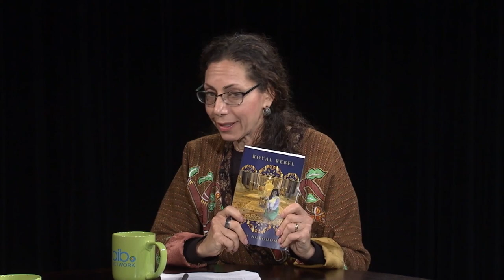Cambodian Princess Soma Norodom on Strong Women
Cambodian Princess Soma Norodom reveals details of exposing government corruption and royal infighting in her book, "Royal Rebel,” in a riveting interview with “At the Table” host Audrey Galex. Born in Cambodia, Princess Norodom escaped with her family as the Communist Khmer Rouge regime took power in 1975, and was raised in California, knowing nothing about her royal lineage. Only when she returned to Cambodia to help her ailing father fulfill his dream to die in his homeland, was she fully made aware of her ancestral culture and heritage. As Cambodia’s first English-language radio interviewer and then as a columnist for an English-language daily, her work sparked accusations of incitement, a story that she shares in rich detail to shed light on her on-going quest for truth and respect for human rights.